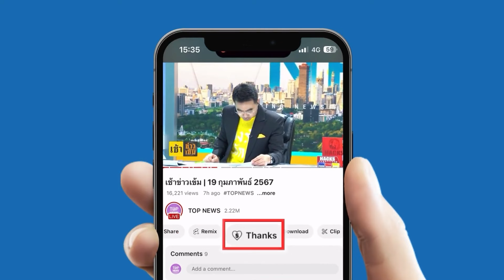ไทยเนื้อหอม "พิชัย" ถกเกาหลีใต้ ที่เปรู มั่นใจ ตัวเลขลงทุนอุตสาหกรรมไฮเทค EV-PCB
ไทยเนื้อหอม "พิชัย" ถกเกาหลีใต้ ที่เปรู  มั่นใจ ตัวเลขลงทุนอุตสาหกรรมไฮเทค EV-PCB ในไทยเพิ่มสูงขึ้น